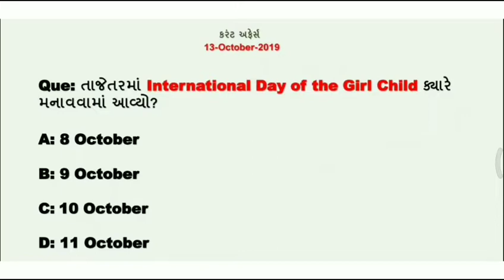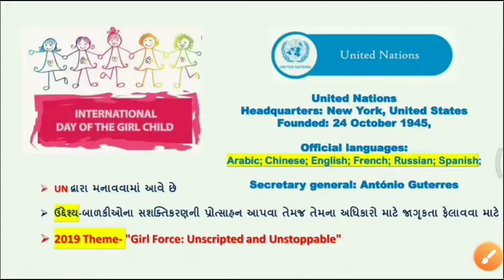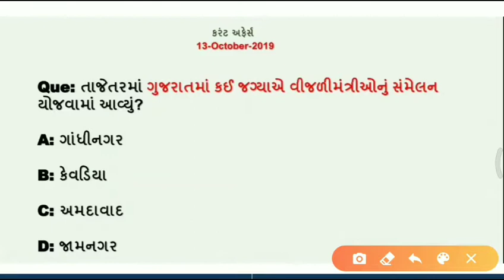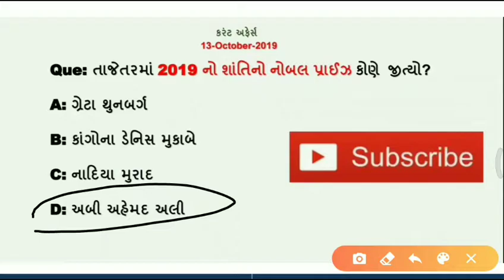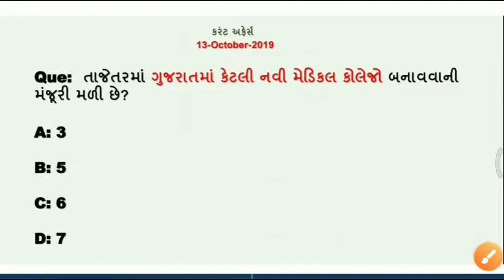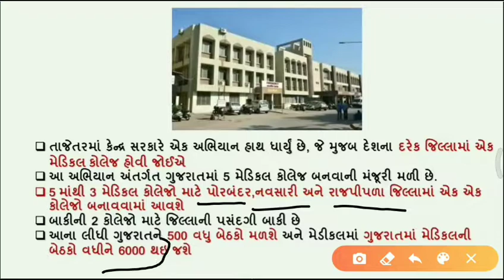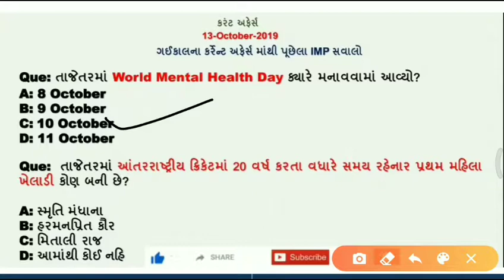Today's important Current affairs in Gujarati| 13 October| by Kishan Rathod| important Gk questions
નમસ્તે મિત્રો

તાજેતરમાં ગુજરાતમાં કઈ જગ્યાએ વીજળીમંત્રીઓનું સંમેલન યોજવામાં આવ્યું?

તાજેતરમાં ગુજરાતમાં કેટલી નવી મેડિકલ કોલેજો બનાવવાની મંજૂરી મળી છે?

તાજેતરમાં 2019 નો શાંતિનો નોબલ પ્રાઈઝ કોણે  જીત્યો?

ભારતનો પ્રથમ ગાર્બેજ કાફે કયા ખોલવામાં આવ્યો છે?